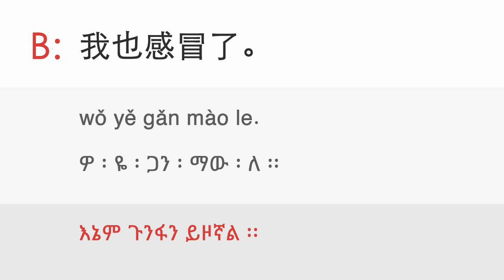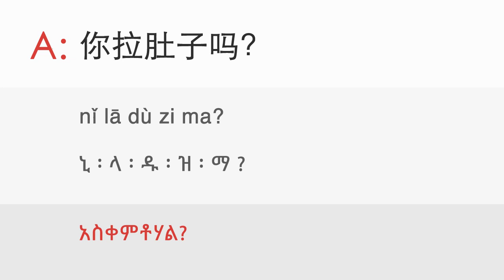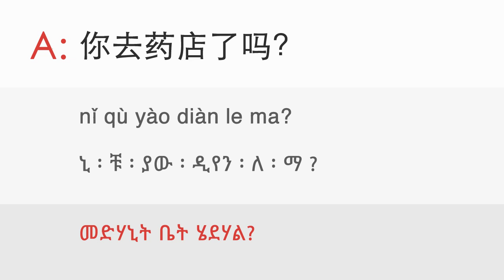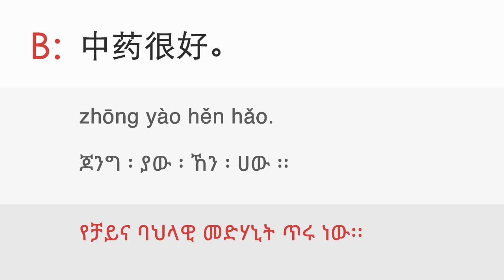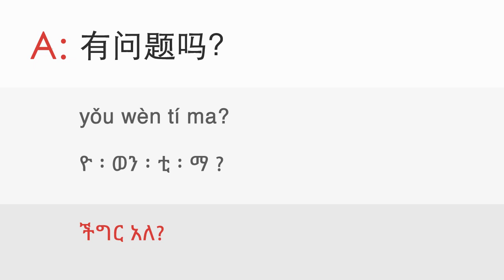25b. Going to hospital [Dialogue] - ዳሉ ቻይንኛን በቀላሉ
Lesson: 25b. Going to hospital [Dialogue]